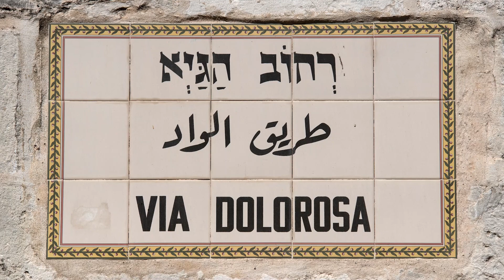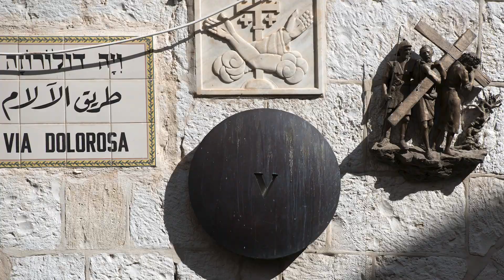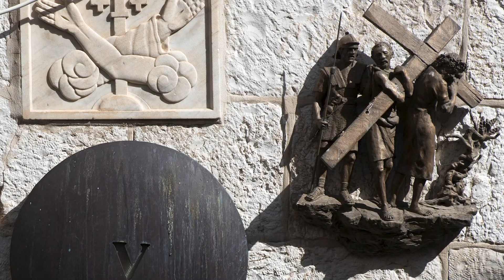Station 5: Simon of Cyrene helps Jesus to carry his Cross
Seeing Jesus was on the point of expiring, his tormentors, wishing him to die the shameful death of the Cross, constrained Simon of Cyrene to carry the Cross.